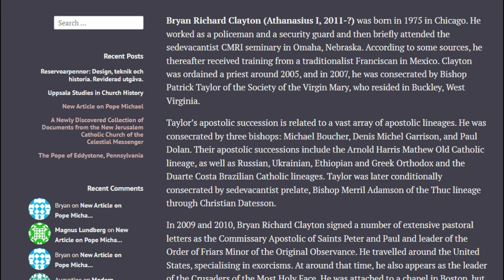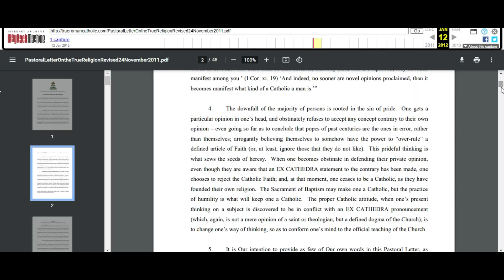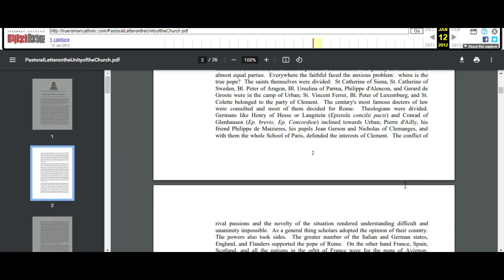História do Conclavismo (Parte XXVII): Bryan Richard Clayton (“Papa” Atanásio I)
Modern Alternative Popes 6: The New Universal Church of the Sacred Heart of Jesus
Modern Alternative Popes 10: The Missionary Order for the Salvation of Souls
New Book on The Celestial Messenger of Chicago: Giuseppe Maria Abbate (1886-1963)